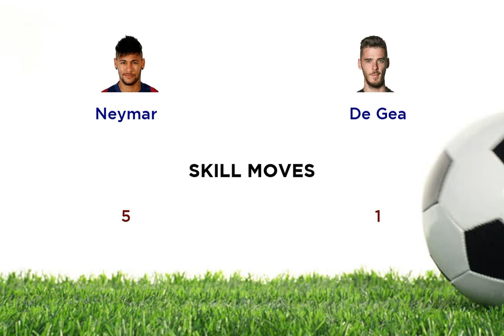Neymar vs De Gea